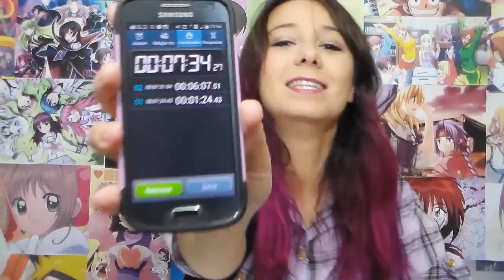Tag 50 perguntas em 5 minutos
Endereço para cartas:
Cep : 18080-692